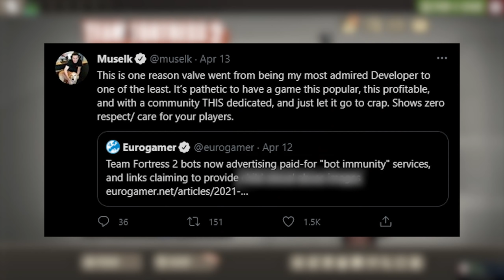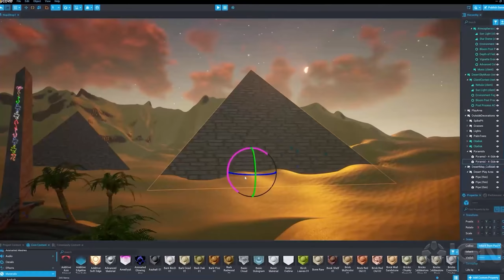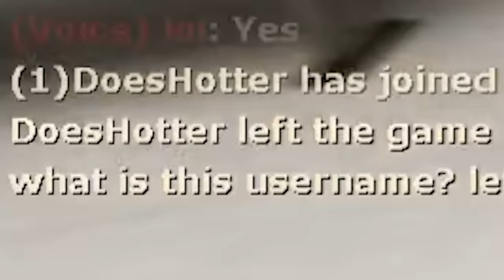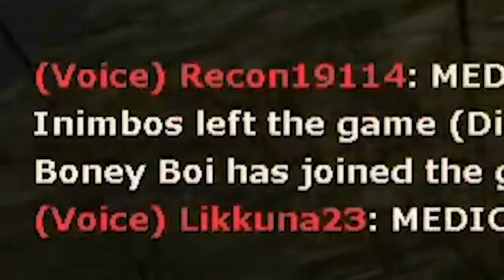Valve has officially killed TF2...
Checkout core!